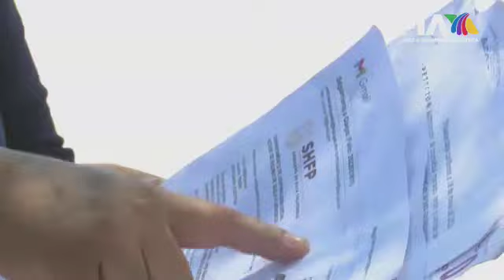¡VIOLENTOS Y MACHISTAS! | Mujeres taxistas denuncian ser víctimas de agresiones misóginas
Tijuana | Mujeres taxistas sufren por sólo hacer su trabajo.

Integrantes de la línea de “Taxis Rosas” denunciaron ser víctimas de agresiones por parte de otros choferes.

A pesar de que ya se han realizado las denuncias ante las autoridades, aún no obtienen una respuesta favorable.

Claudia López con la información para Hechos Meridiano.